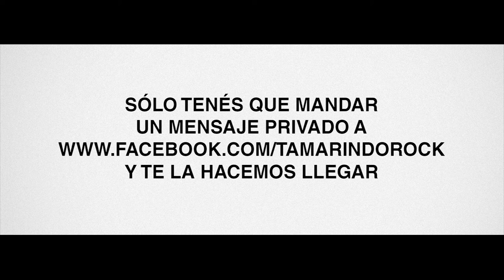23N. Las Entradas.